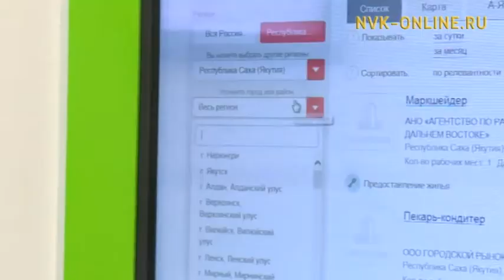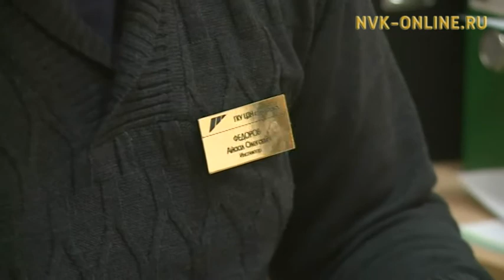Что сегодня готовы предложить работодатели для людей с ограниченными возможностями